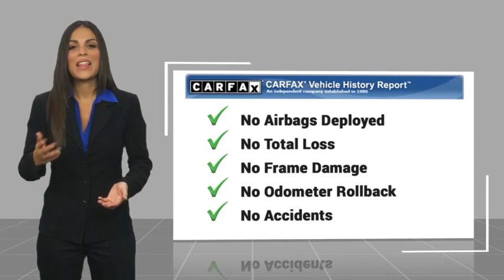2019 Ford Ranger TEMECULA BEAUMONT MENIFEE PERRIS LAKE ELSINORE MURRIETA 823288C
2019 Ford Ranger LARIAT

26895 Ynez Rd.